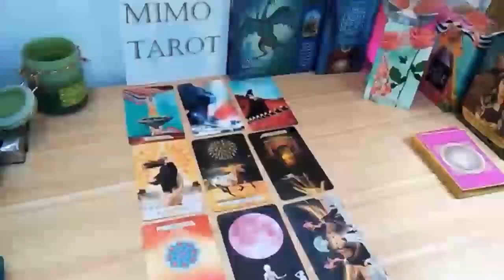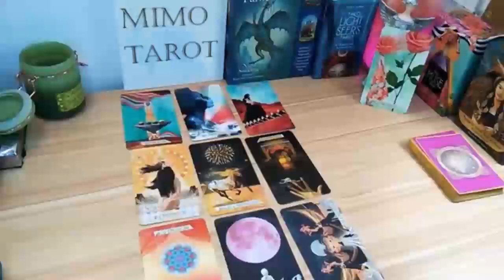aries tarot love reading OOOH DEEP LOVE TOWARD YOU